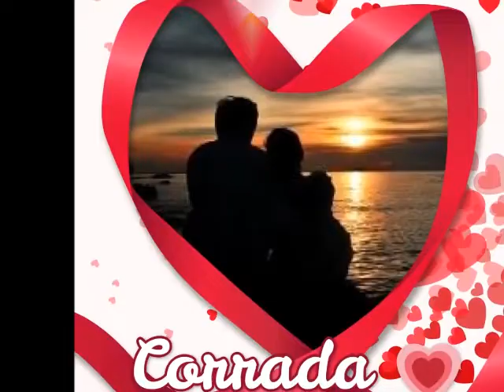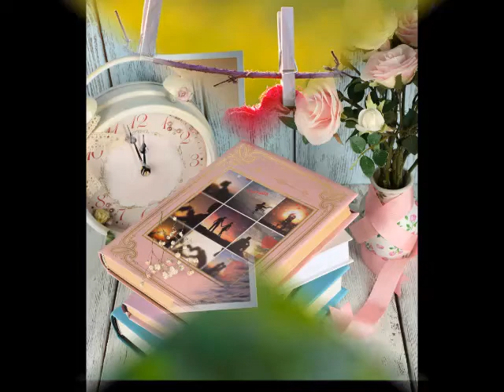🎶💛Come Undone -Duran Duran🎶💙💓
Anche se il testo della canzone ha un altro significato l'ho voluta mettere perchè mi piace .
In effetti la libertà che ci è stata momentaneamente tolta( x il bene collettivo ), che solo Dio puo' decidere in quanto lui ci ha dato il libero arbitrio..Speriamo che almeno sia Vero .

Video non a scopo di lucro.Tutti i diritti musicali riservati ai legittimi proprietari

💖💖💖💖💖Immagini create con appositi programmi di Fotoritocchi💖💖💖💖💖